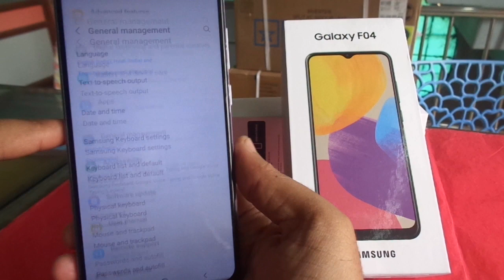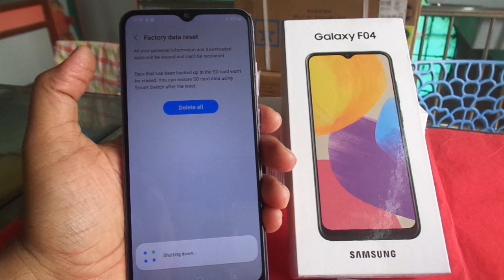SAMSUNG Galaxy F04 factory reset solution.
How to factory reset SAMSUNG Galaxy F04
SAMSUNG Galaxy F04 factory reset kese kare.